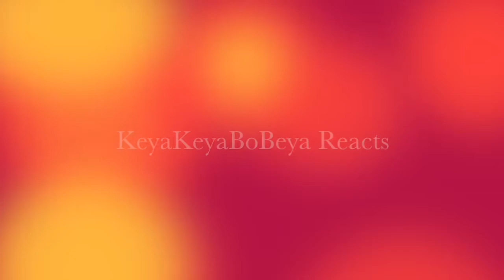KeyaKeyaBoBeya Reacts : Food from around the world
​Hello Everyone For today's video we are trying foods from around the world. Our first box is from Snack Fever, the second box is from Universal Yums and the third box is Snack Crate. Want your own box from these guys to click the links below to see what country you get.

Note Universal Universal Yums and Snack Crate offer a low price for your first box.

The country we got from Universal yums was Austria and from snack Crate was from the Caribbean.

I hope you guys enjoyed. lookout​ next month for our new countries